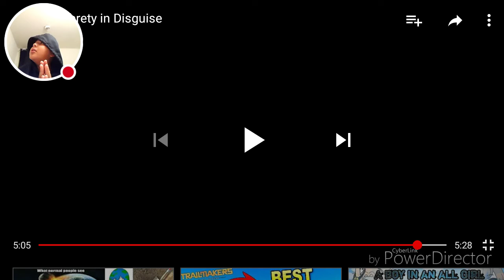Reacting to Deathkill Elizabeth